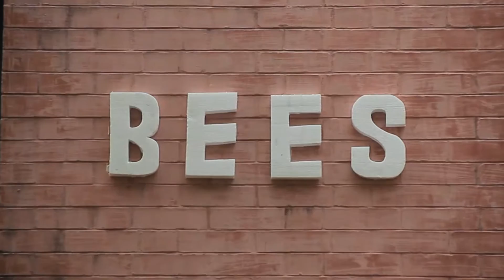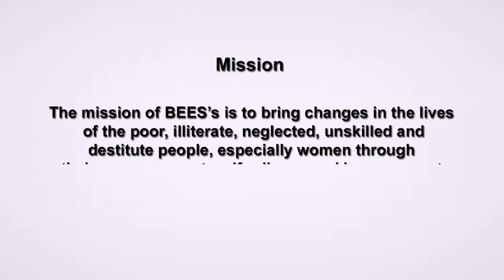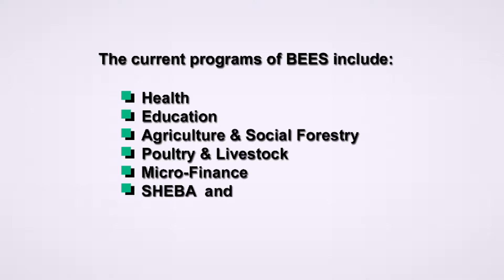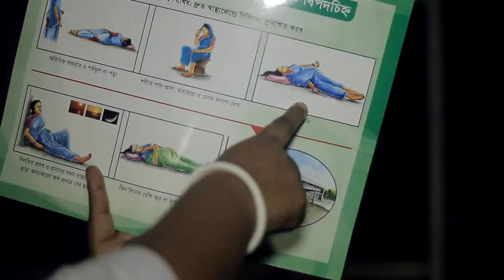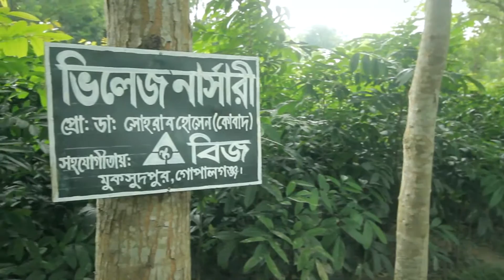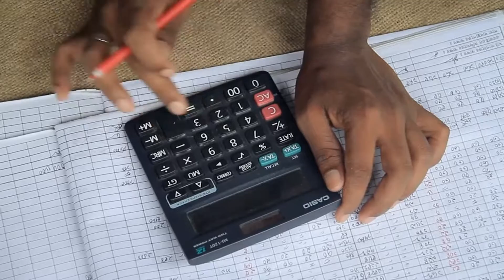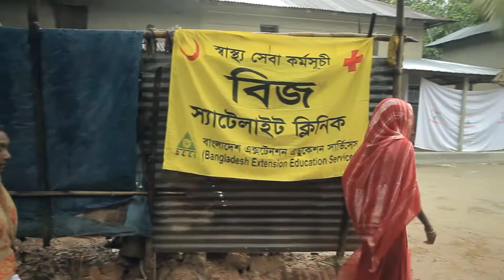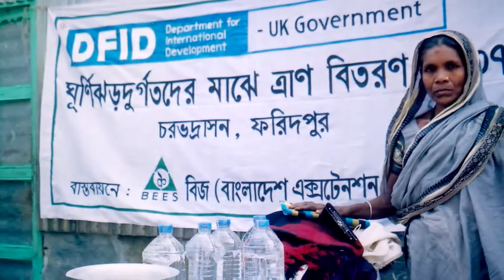On Road to Self-reliance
BEES Poverty Alleviation Program

Director: Abu Akhter ul Iman
Director of Photography: Shachi Chowdhury
Assistant Director: Mithun Sarkar
Editing: Abdullah Tuhin/ Rony Barman